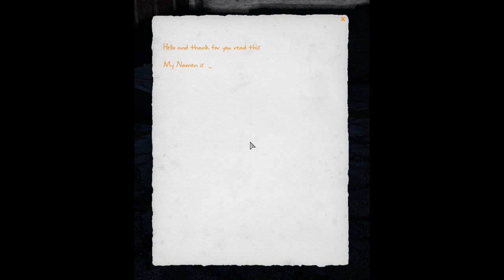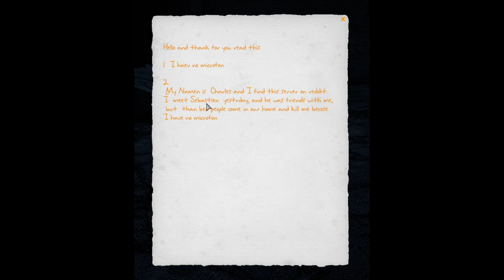The adventures of silent Charles in Namalsk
- No Mic no Life ?
- so much Headshaking